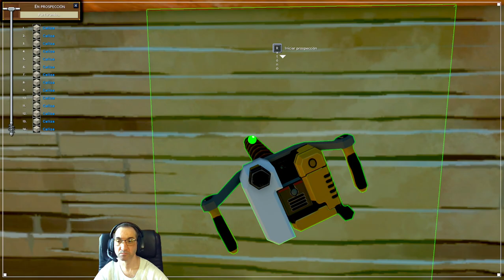Eco / Veinticuatro / En Español